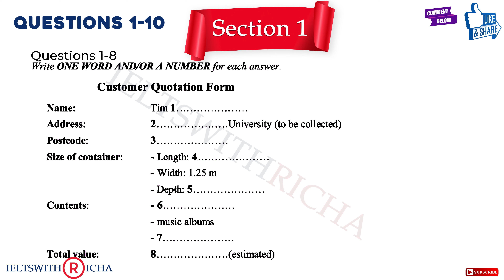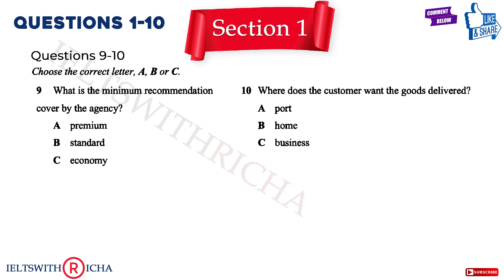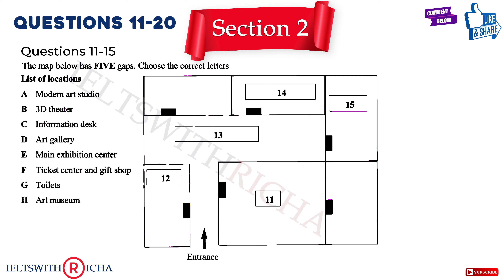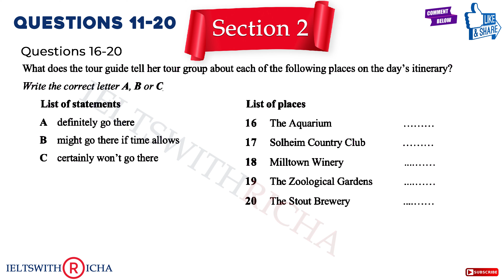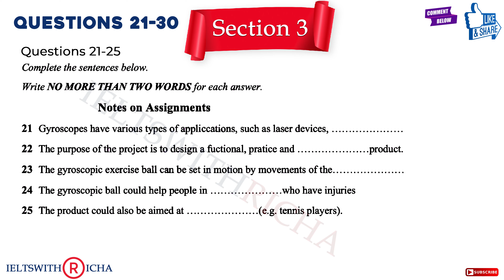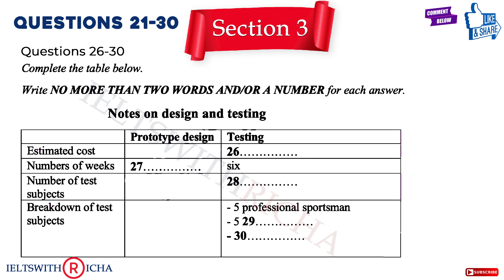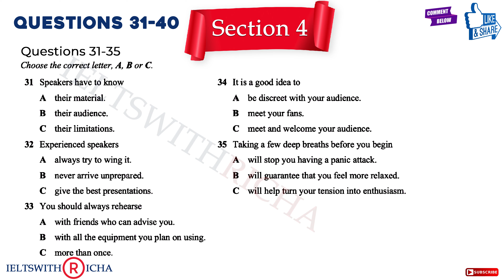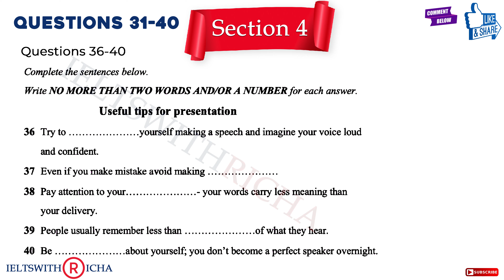Practice IELTS Listening | Test 69 (Customer Quotation Form) | Real Exam